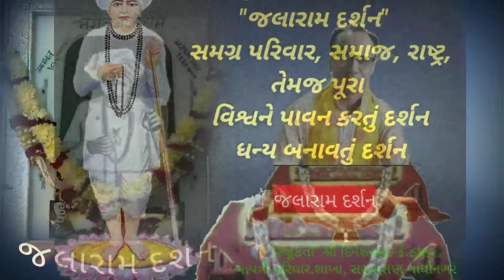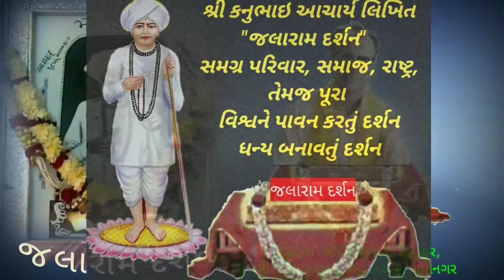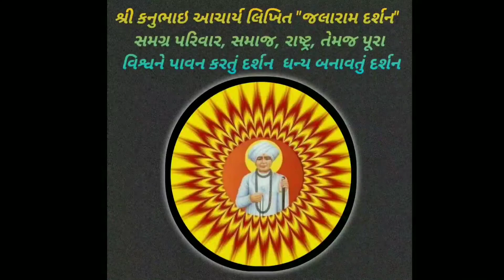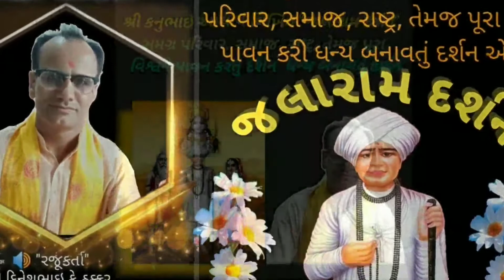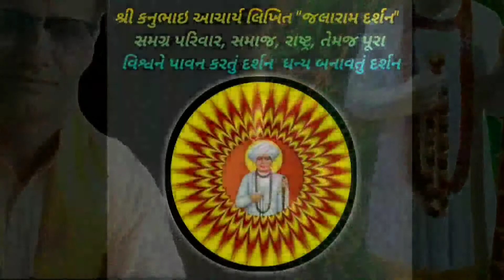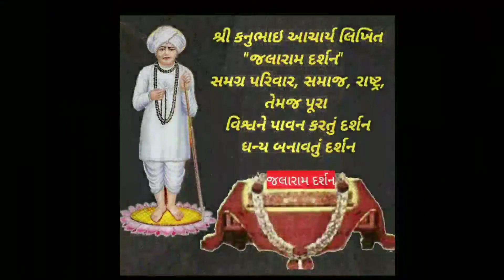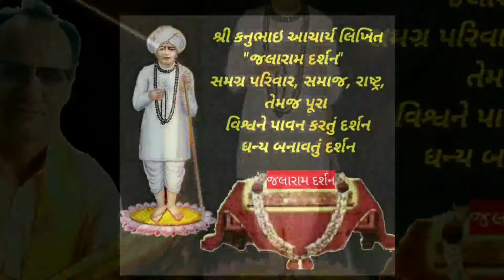Jivan Dhanya banavyu darshan, જીવન ધન્ય બનાવતું દર્શન એટલે 'જલારામ દર્શન' ભાગ-૦૩ - JALARAM DARSHAN